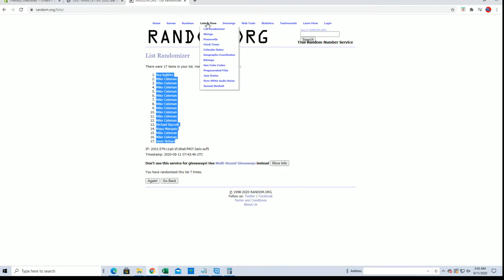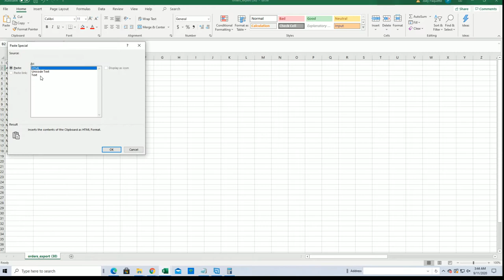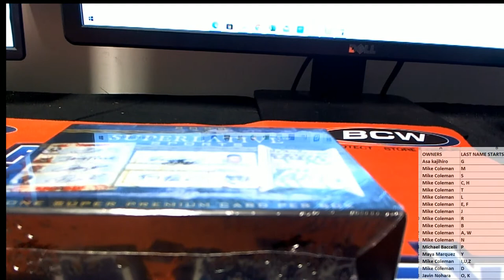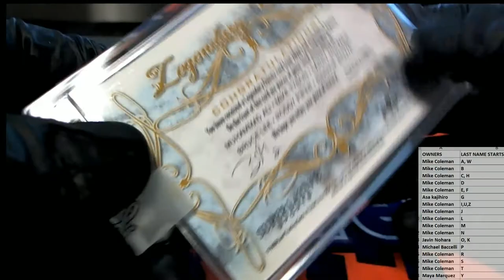2020 Leaf Superlative Sports ID 20SUPERLATIVE224